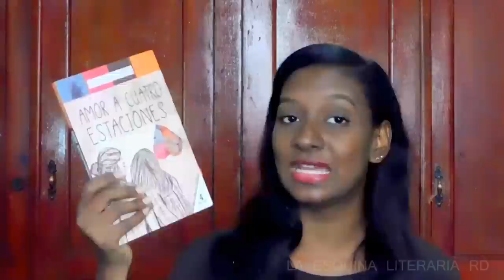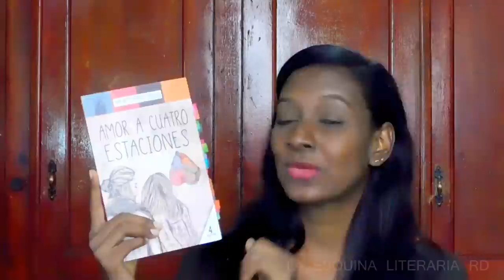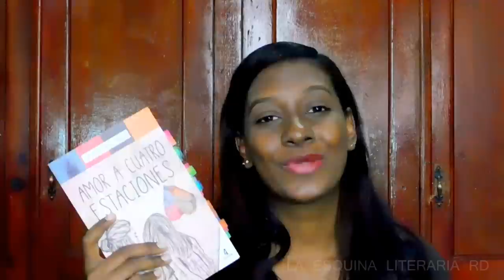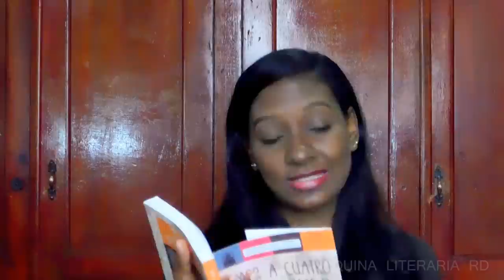Reseña Amor a Cuatro Estaciones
¡Hola! Aquí les tengo una reseña del libro Amor a cuatro estaciones de Nacarid Portal Arraez. Espero que les guste este vídeo.

MUCHAS GRACIAS